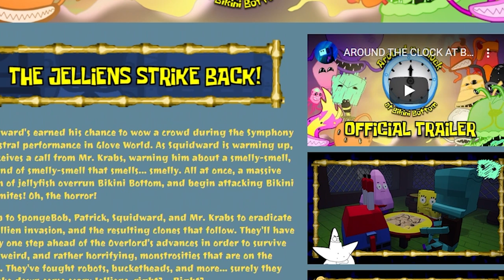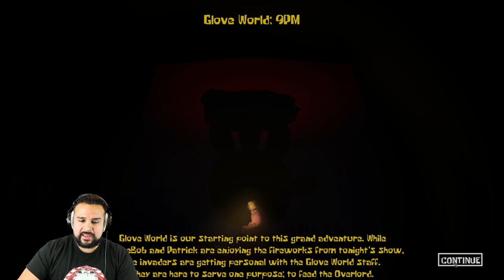SPONGEBOB HORROR GAME! Around the clock at Bikini Bottom (horror game)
"AROUND THE CLOCK AT BIKINI BOTTOM"

Find Mikey on these channels also!